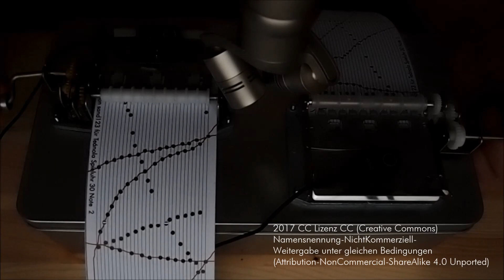2017-07-13 'sand' Remix 2 auf 2 Spieluhren, 13.Strophe (Shure SM58 Amp mono)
13. Strophe

Teànola 30 Note spielt Streifen 17 der Komposition
Sankyo spielt Streifen 5 der Komposition

Kamera: Olympus XZ-1

Die Komposition sand Remix 2 für Teànola 30 Note besteht aus 8 Streifen, jeder Streifen hat 4 Seiten, oben und unten, vorwärts und rückwärts.
Es sollen 32 Stophen gespielt werden.
Die Streifen der Komposition werden chronologisch nummeriert.
Da ein Streifen nicht gleichzeitig auf beiden Spieluhren aufgeführt werden kann wird in diesem Fall eine neue Zahl bestimmt, das heißt, es wird die nächste Zahl verwendet.
Die Reihenfolge der Streifen wird mit der 'Antworten in Zahlen auf mögliche Fragen' (Pixelkomposition) bestimmt.
Der Teil der Komposition in der Quadrate mit 5 Pixel Seitenlänge ausgewertet werden ergibt Zahlen im Bereich von 0 - 31.